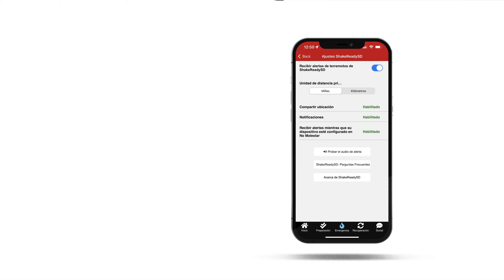Cómo obtener una vista previa del Sonido de Alerta Temprana de Terremoto ShakeReadySD